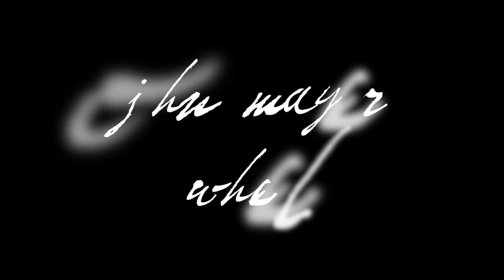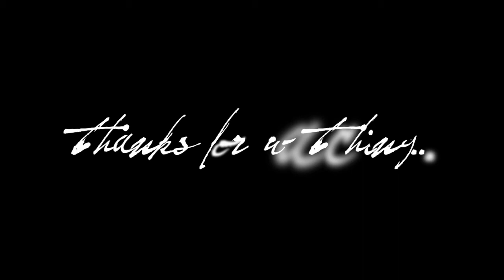John Mayer 'Wheel' (Cover) - John Mayer cover - Cover by shmidi.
South African singer-songwriter shmidi. covers 'Wheel' from the John Mayer Album 'Heavier Things'. A beautiful take on a beautiful song, some of shmidi.'s best work yet!

Hey guys,

Today I decided to cover one of my favourite songs of all time, by the artist that has had the greatest impact on my music. This week I have taken on a John Mayer song entitled 'Wheel'. It is an older song that I'm sure most people haven't heard, but it is truly art!

Lyrics:

People have the right to fly
And will when it gets compromised
Their hearts say "Move along"
Their minds say "Gotcha heart"
Let's move it along

And airports
See it all the time
Where someone's last goodbye
Blends in with someone's sigh
'Cause someone's coming home
In hand a single rose

And that's the way this wheel keeps working now
That's the way this wheel keeps working now
And I won't be the last
No I won't be the last,
To love her

You can't build a house of leaves
And live like it's an evergreen
It's just a season thing
It's just this thing that seasons do

And you won't be the first
No you won't be the first
To love me

You can find me, if you ever want again
I'll be around the bend
And if you never stop when you wave goodbye
You just might find if you give it time
You will wave hello again
You just might wave hello again

You can't love too much, one part of it

I believe (You can't love too much, one part of it)
That my life's gonna see (You can't love too much, one part of it)
The love I give (You can't love too much, one part of it)
Return to me (You can't love too much, one part of it)
The love I give, return to me
I believe, that my life's gonna see
The love I give

I hope you enjoy it, it is some of my best work yet!

Contact shmidi